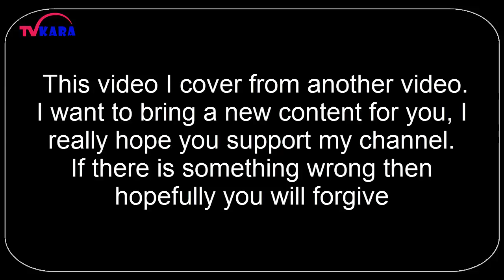"Crush on my Teacher" | whatsapp status video, whatsapp video, whatsapp status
sWooZie "Crush on my Teacher" Cover with Prank school

This video I cover from another video. I would like to bring a moment of relaxation for everyone. Thank you for your support, this video for fun content.
A student who has fallen in love with a teacher, and he wants to find a way to fall in love with her teacher, and what the end is, everyone's watching.